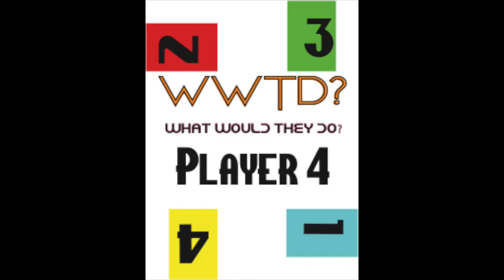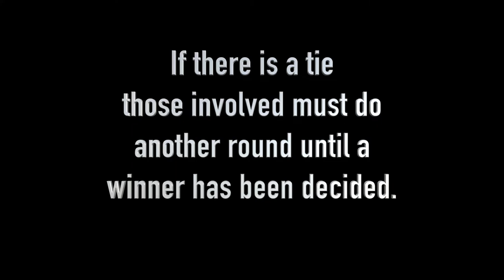How to play "WWTD? What Would They Do?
This is a video to teach you how to play WWTD? What Would They Do?  Now available on

and Amazon